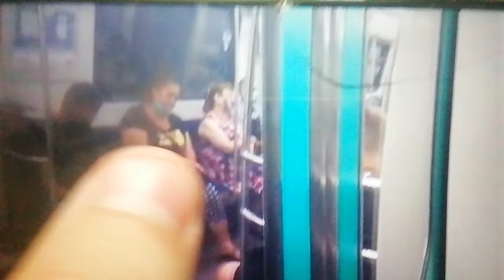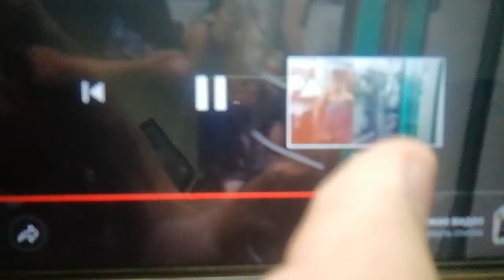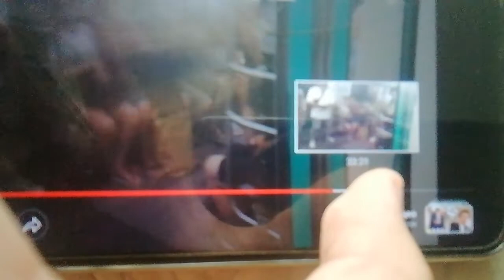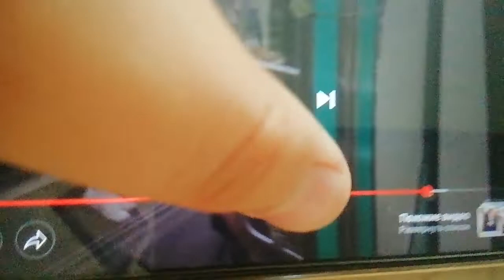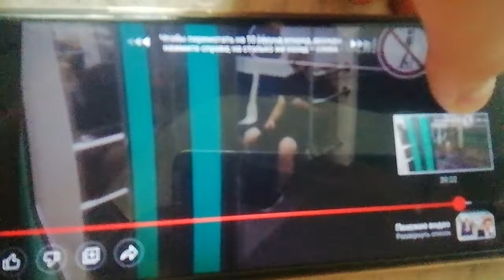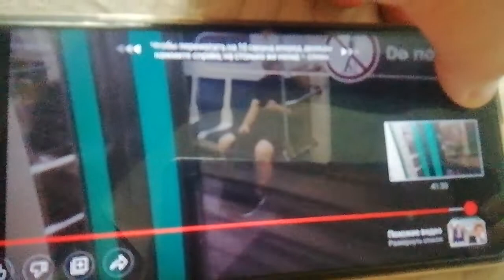поездка на Невско-Василеостровской линии от станции Рыбацкое до станции Беговая (часть 2)